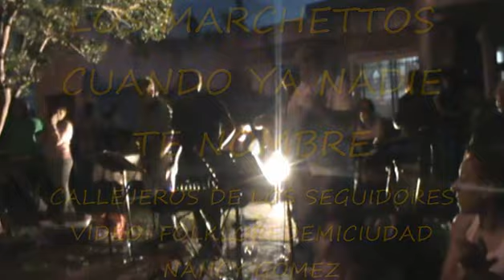LOS MARCHETTOS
CUANDO YA NADIE TE NOMBRE
CALLEJERO DE LOS SEGUIDORES
VIDEO: FOLCKLOREDEMICIUDAD NANCY GÓMEZ